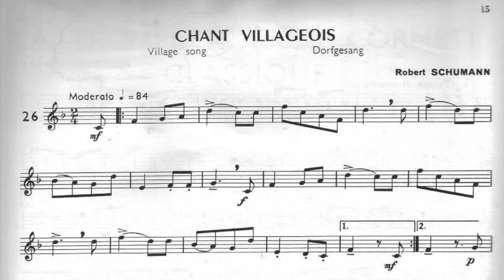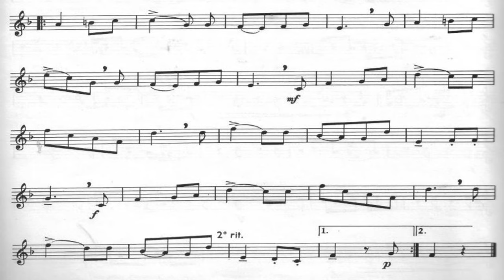O Trompete Clássico Volume A (FÁCIL) - 26 Village Chant SCHUMANN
La Trompette Classique en Trois Volumes Gradués par Pierre Pollin et Henri Classens - VOLUME A
26 Chant Villageous SCHUMANN
(EASY LEVEL)